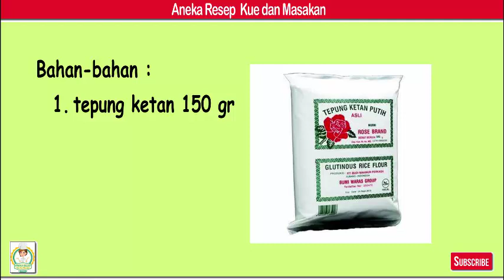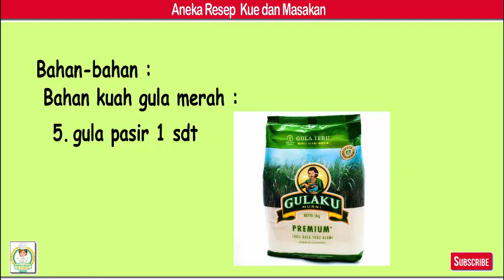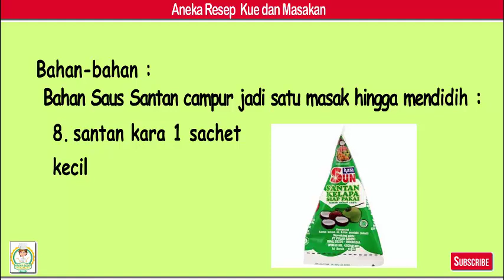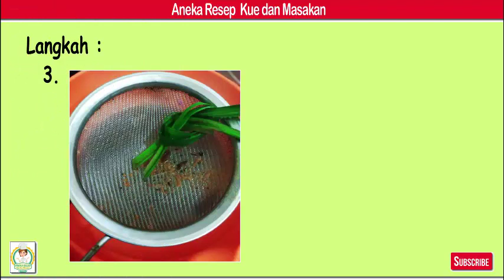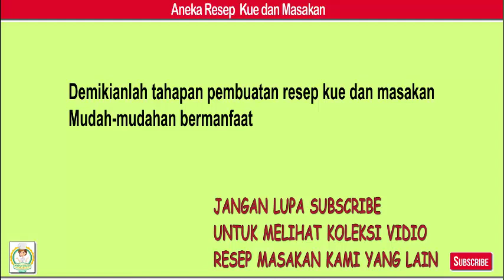Jenang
Bahan-bahan
1. tepung ketan 150 gr
2. air kapur sirih1 sdm (ambil air yg bening aja)
3. Secukupnya air

Bahan kuah gula merah :
4. gula merah 100 gr
5. gula pasir 1 sdt
6. Sejumput garam
7. tepung ketan 2 sdm, larutkan dengan sedikit air

Bahan Saus Santan campur jadi satu masak hingga mendidih
8. santan kara 1 sachet kecil
9. air 200 ml
10. Sejumput garam

Langkah
1. Tuangkan tepung ketan di dalam wadah, kasih air sedikit demi sedikit, aduk adonan hingga Kalis
2. Setelah Kalis bentuk bulat bulat lakukan sampe adonan abis
3. Masak air kurleb 400 ml,masukan daun pandan,gula merah setelah mendidih saring
4. Rebus kembali air gula merah,lalu masukan adonan jenang masak hingga mengapung
5. Setelah matang masukan air larutan tepung ketan aduk rata hingga mengental
6. Setelah mengental dan mendidih matikan kompor,sajikan siram bahan kuah santan di atasnya